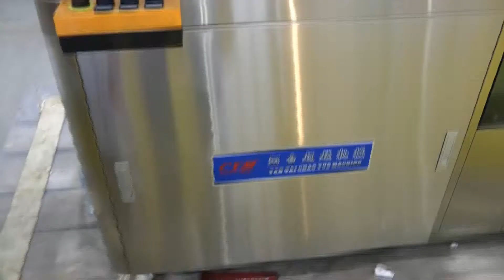🔥Equipment for filling of creams and ointments in plastic tubes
the filling of plastic and aluminum tubes. We have more than 15 years, providing our clients with assistance in the delivery, setup and desktop automatic tube filling machines! Are you searching a reliable supplier of equipment for filling of plastic and aluminum tubes? We will give you the best service 24/7. We have an assortment of the best models of filling tubes, compact, mid-size cars and entire line.

A WIDE RANGE OF MACHINES FOR FILLING AND SEALING TUBES
Constantly updated catalog tube filling equipment for plastic and aluminum tubes with photos, descriptions, video and prices.
You communicate on all issues, from the first consultation and to obtain equipment, with one specialist.
We have extensive contacts in the pharmaceutical environment, we find any specialist help with the development of equipment and technologies.
DISCUSS YOUR IDEAS IN A VARIETY OF PACKAGING TUBES
We will help you in the selection of models equipment for filling of plastic and aluminum tubes. Extensive experience in the automatic tube filling machines. Valuable tips.

TUBES FILLING MACHINES
We have set ourselves the task to help our clients in the search for equipment for filling of plastic and aluminum tubes. Years of experience of such activity shows that many clients face, first of all, a lack of understanding of the process. Buying tubes filling machines for plastic and aluminum tubes is carried out after a detailed discussion of the problem, consult with the manufacturer of the equipment, photo sharing and volume of your tube.

Automatic packing cream In standard plastic tubes.
Filling aluminum tubes for the food, pharmaceutical, cosmetic and chemical products.
Dosage ointments plastic tubes of 10 ml, 30ml, 50ml, 100ml with sealing neck.
Tubes filling machines for the pharmaceutical and cosmetic products.